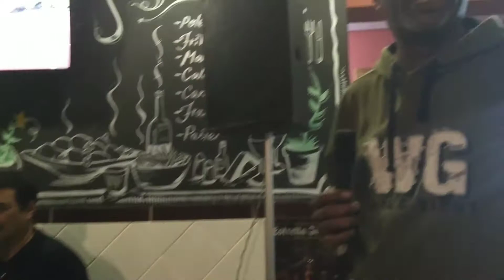Samba Choro no Bar Constantino(4)